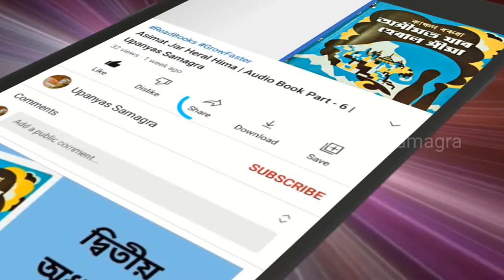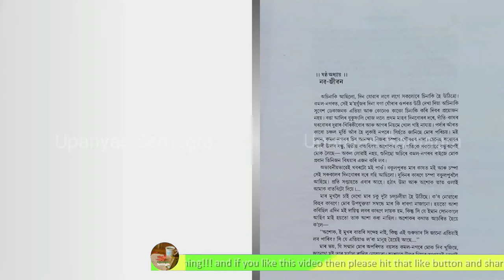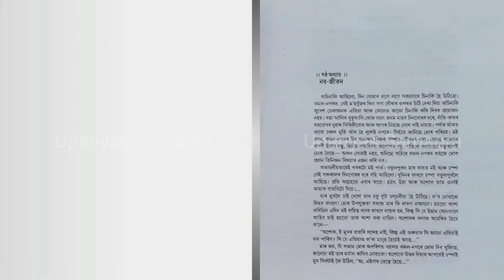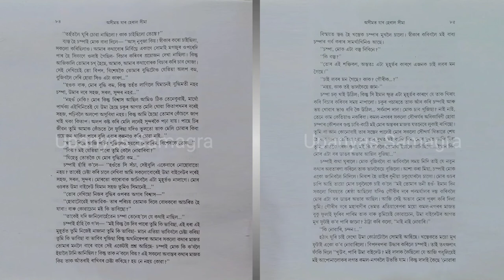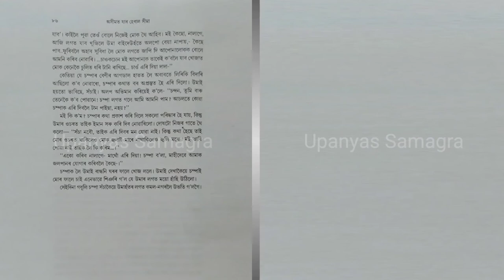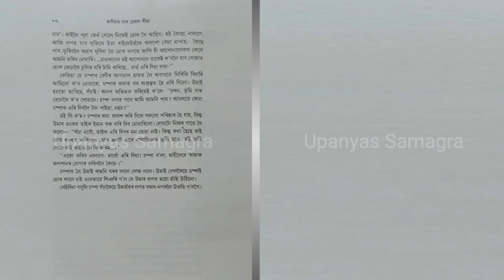Asimat Jar Heral Hima | Audio Book Part - 6 | Upanyas Samagra